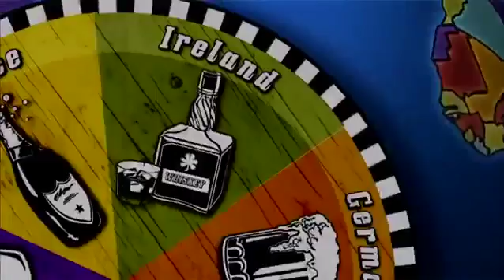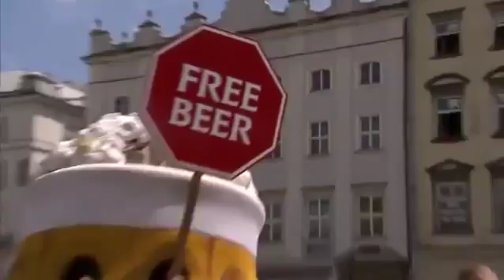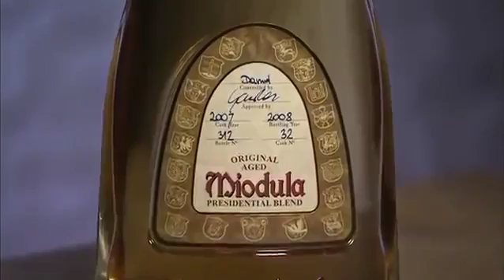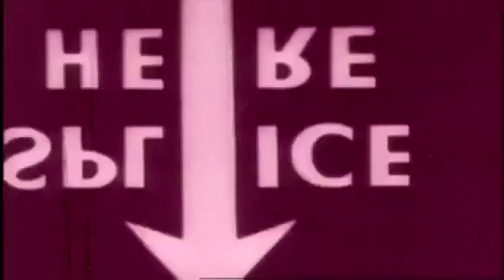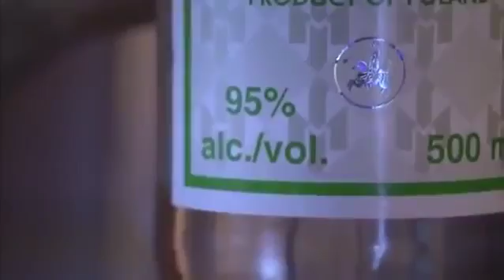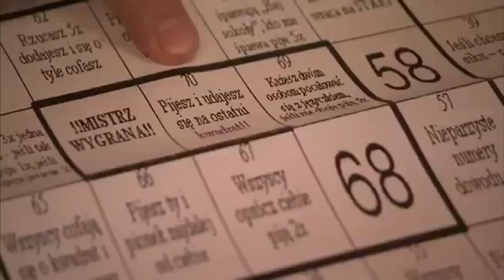Three Sheets S4E8 Poland